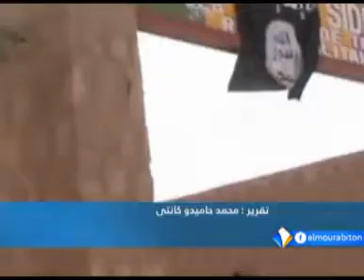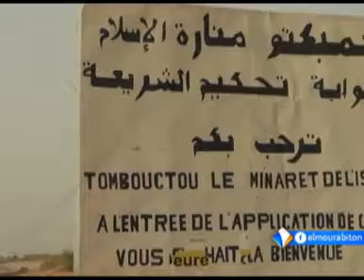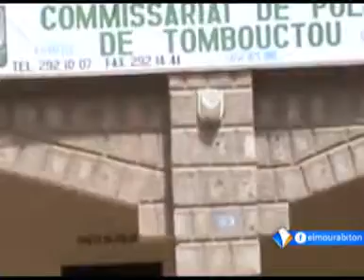نشرة أخبار السادسة 31ـ03ـ2017 من قناة المرابطون.